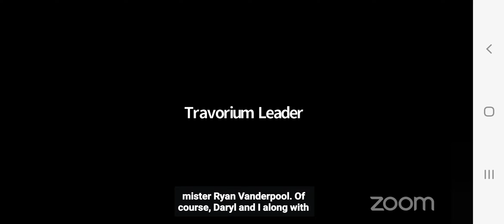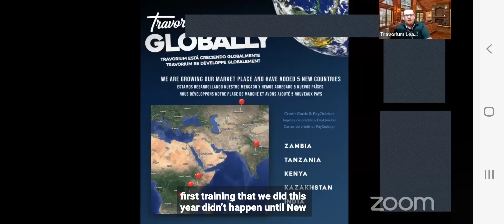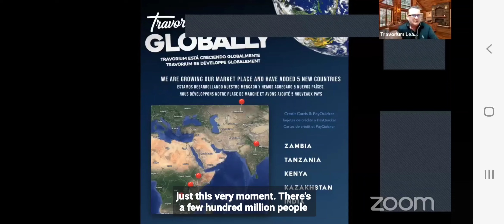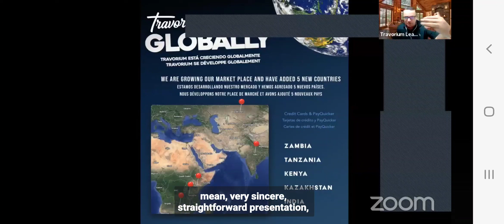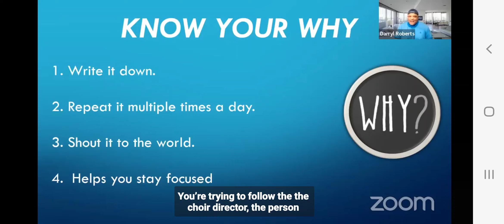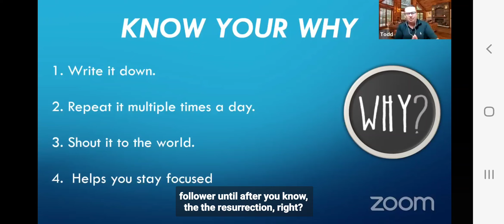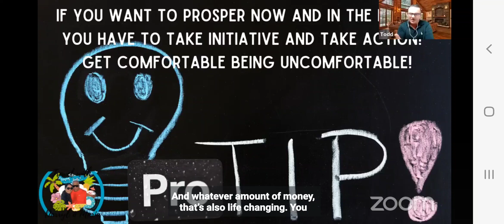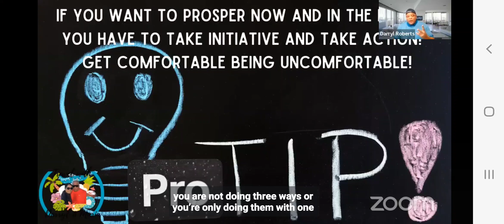How To Get Better Rates Than Agents?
March 2023 preview 👀✈️

Where are you looking to go in 2023?

In 2022 we sent groups of 2 to these same 4 🌟 & 5 🌟 locations for an entire stay as low as ..

🌟🌟🌟🌟 Miami $299 5days/4nights

🌟🌟🌟🌟🌟 Las Vegas $399 5days/4nights
[Luxury Palazzo Suite]

🌟🌟🌟🌟🌟 Cancun $449 5days/4nights
[All Inclusive Jr Poolside Suite]

🌟🌟🌟🌟 Budapest $39 5days/4nights
[rates include breakfast & taxes]

🌟🌟🌟🌟🌟 Thailand $299 7days/6nights
[rates include taxes & buffet breakfast]

*These rates are for 2 people & do not include flights due to airport differences

Now, Imagine always saving on your travel & having access to better than agents rates 💭